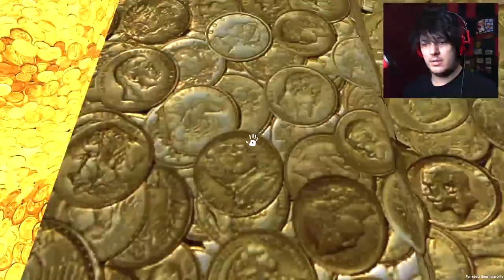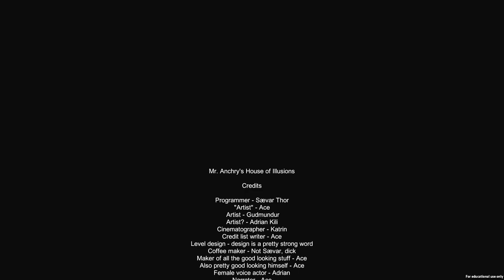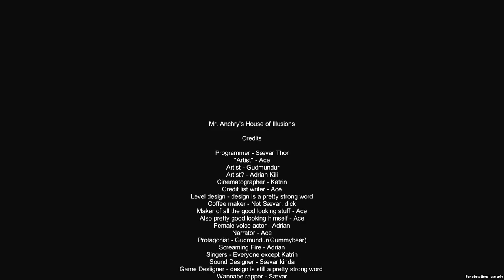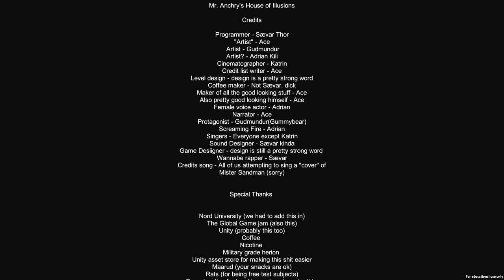Embrace the Strange and Random of Mr. Anchry's House of Illusions! (Full game)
Things are not what they seem in this mad, strange place!

wanna try it yourself?